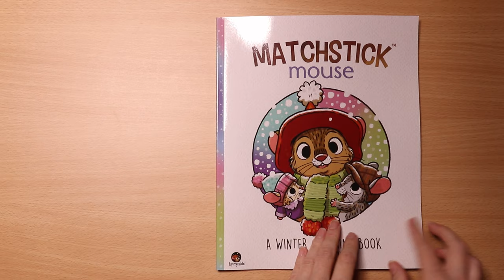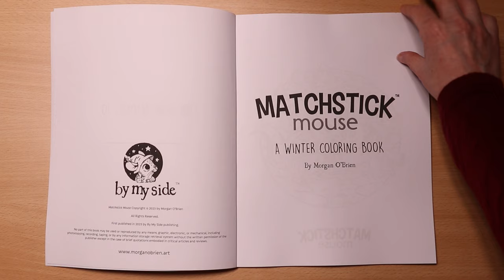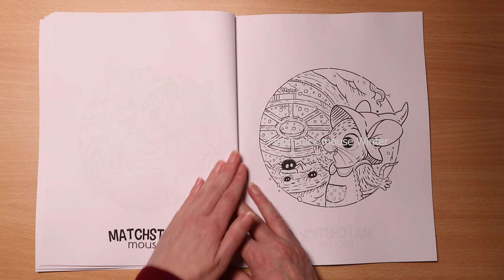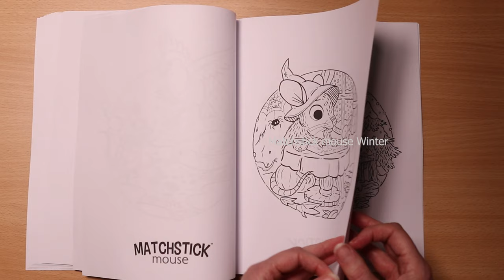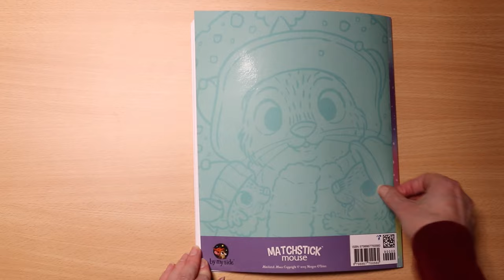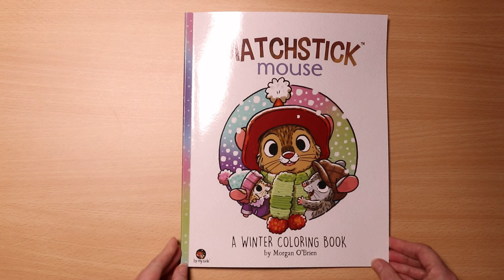Matchstick Mouse A Winter coloring book | Morgan O'Brien | book flip through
Hello and welcome to my adult colouring channel.
I share a new book release flip through:
Matchstick Mouse A Winter coloring book
by Morgan O'Brien.

30 winter scenes with Matchstick mouse with her niece and nephew.
No duplicate pages
single sided Amazon printed paper, regular.
Approx 8 x 10inches
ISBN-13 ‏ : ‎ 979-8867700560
released 17th November 2023

A cute addition to the previous in the series.
Also available as a PDF book.

My first completed Matchstick mouse book video will follow soon. look out on Saturday 25th November 2023

Please check the playlists for more Matchstick mouse videos and flip throughs.